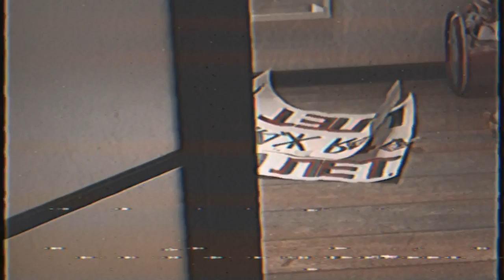Наши герои. Дима и Максим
Продолжаем исполнять мечты своих болельщиков. Нашими героями на ЛокоЗенит станут Дима и Максим.

Хочешь оказаться на их месте? 👇🏻